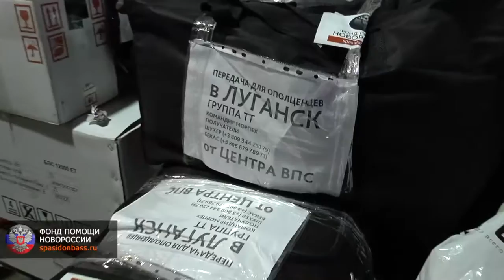Моторола Как Я расстрелял Глеба Корнилова!!!!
Вещаем: Украина Новости Сегодня. Славянск, Донецк, Луганск. Украина Новости! Украина сегодня новости! Украина - Россия!